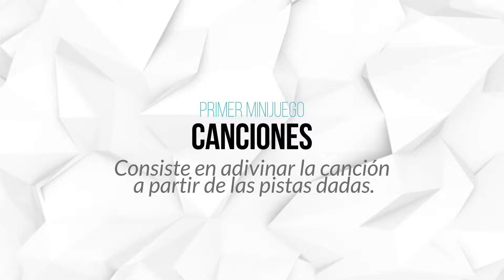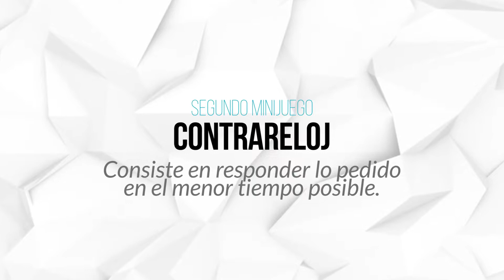BREN vs MomMvg | Malvinas VS - Enfrentamiento 6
Bienvenidos al Malvinas Versus. Competencia entre streamers y jugadores profesionales de Malvinas Gaming.
En este cuarto enfrentamiento van a competir Bren (Creadora de contenido) y MOMMVG (Creadora de contenido).

¿Quiénes querés que se enfrenten en el próximo video?

Te invitamos a participar comentando si adivinaste los personajes y las preguntas antes que ellos.